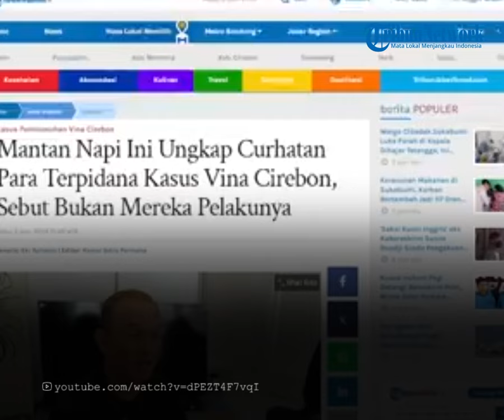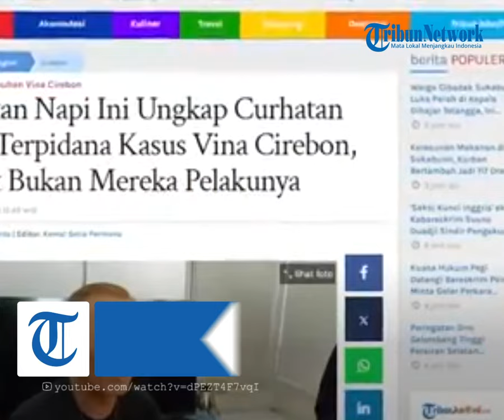Curhatan Para Terpidana Kasus Pembunhan Vina, Diungkap Mantan Napi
TRIBUN-TIMUR.COM - Mantan narapidana di Lapas Kelas I Cirebon, Abi Budi Permadi, mengungkap curhatan para terpidana kasus pembunuhan Vina ketika di dalam penjara.

Abi mengaku menjadi tempat curhatan terpidana kasus Vina ketika awal mereka ditahan.

Abi bertemu dengan para terpidana kasus Vina Cirebon saat bertugas sebagai tamping masjid di dalam lapas.

Dari pendapat Abi, jika para terpidana tersebut terbilang umum dan tidak mencolok, tidak pernah membuat masalah baru.

Dan tidak ada yang mencerminkan bahwa mereka kelompok geng motor.

Di dalam penjara, mereka mengaku bekerja sebagai kuli bangunan dan pekerja sebuah toko.

Abi yang merupakan mantan narapidan kasus korupsi, bahkan sempat bertanya kepada temannya anggota geng motor.

Jawabannya, mereka sama sekali tak mengenal wajah-wajah para terpidana, yang juga dikatakan anggota geng motor.

Sebab menurut Abi, para geng motor satu kampung pasti akan saling kenal.

Curhatan lain diutarakan Abi dari terpidana yang tak mau namanya disebutkan.

Ia mengaku bukan sebagai pembunuh. Mereka mendapat perlakuan kekerasan oleh penyidik polres maupun polda kala itu agar mengakui perbuatan yang tidak mereka lakukan.

Kata Abi, mereka takut jika harus berbicara sebenarnya.

Program: Tribun Hotnews
Naskah: Nurmin Wa Ode
Editor Video: Asriadi
Host: Fiorena Jieretno
Kameramen: Multazam Firdaus

(TRIBUN-TIMUR.COM)